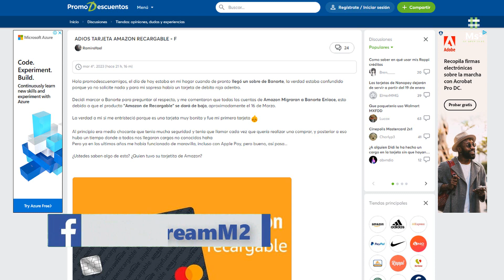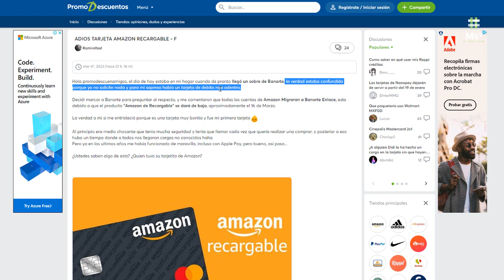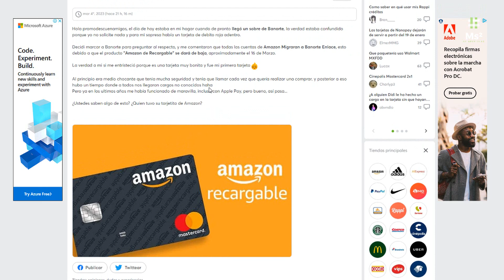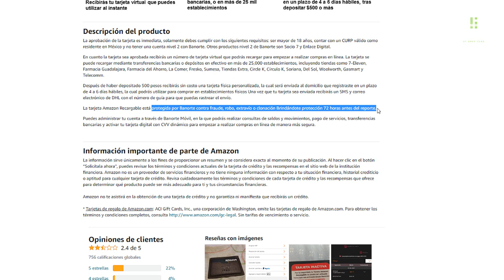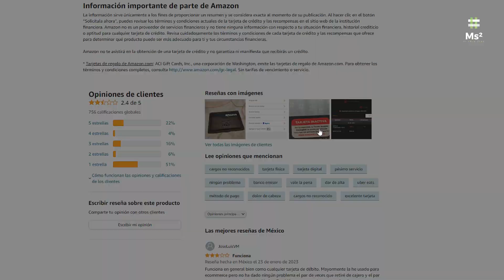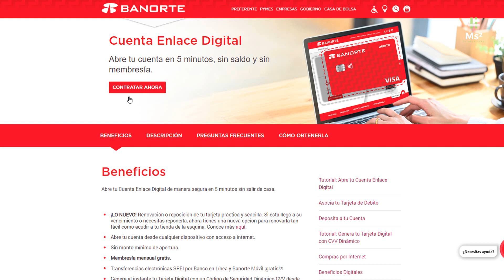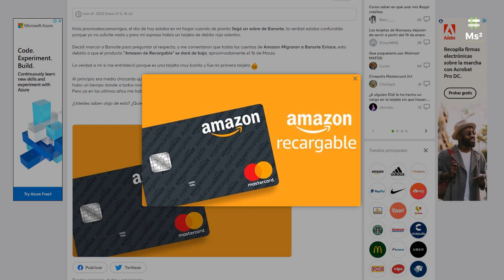ADIOS TARJETA AMAZON RECARGABLE | Será Reemplazada Por La Tarjeta De Débito Banorte Enlace Digital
Hola promodescuenamigos, el día de hoy estaba en mi hogar cuando de pronto llegó un sobre de Banorte, la verdad estaba confundido porque yo no solicite nada y para mi sopresa había un tarjeta de debito roja adentro.

Decidi marcar a Banorte para preguntar al respecto, y me comentaron que todas las cuentas de Amazon Migraran a Banorte Enlace, esto debido a que el producto "Amazon de Recargable" se dará de baja, aproximadamente el 16 de Marzo

La verdad a mi si me entristeció porque es una tarjeta muy bonita y fue mi primera tarjeta

Al principio era medio chocante que tenia mucha seguridad y tenia que llamar cada vez que quería realizar una comprar, y posterior a eso hubo un tiempo donde a todos nos llegaron cargos no conocidos haha
Pero ya en los ultimos años me había funcionado de maravilla, incluso con Apple Pay, pero bueno, así pasa

Pues resulta que de alguna forma hicieron cargos en mi tarjeta de Amazon recargable por poco más de 800 pesos, llame al banco y me comentan que se hicieron compras en UBER / NETLFIX / UBER EATS, bloquearon mi tarjeta y tuve que esperar al día siguiente para meter mi reclamo, lo curioso es que solo ocupo la tarjeta en Amazon y para hacer transferencias desde la app de Banorte.

POINT SMART Aquí:
Adquiere tu POINT SMART y tu Tarjeta de Mercado Pago Aquí:
Recibiste un descuento para que compres tu lector Point Smart, acepta tarjetas

POINT BLUE Aquí:
Alejandro te envió un descuento para que compres un lector de tarjetas y cobres con Mercado Pago Point.

1. Pedirla
2. Ingresa el código alejandro152829

1. Pedirla
2. Ingresa el código alejandro152829